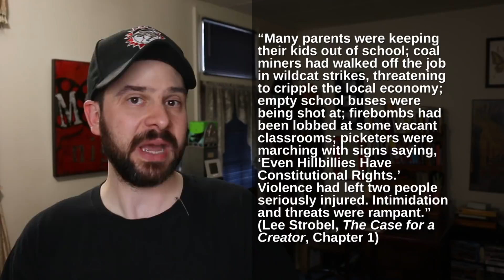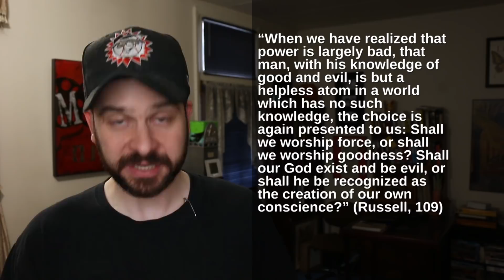An Atheist Reads The Case for a Creator - Chapters 1-2